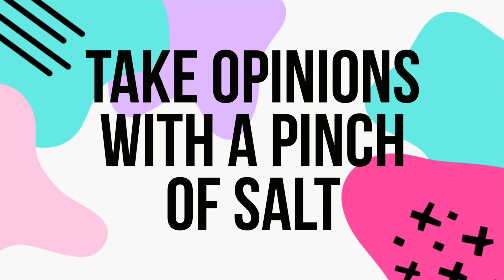How to Run a Facebook Group for your Planner Sticker Shop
Today I'm sharing my do's and don'ts for running a Facebook Group for your online store. Facebook Groups can be a great way to market and interact with your customers, but there are definitely some things you should avoid doing within your group!

Also - thumbs up for my eyelash that's like falling off the whole video LOL
Want to learn more about my method for growing your planner shop and gaining customers for life?

I've created an entirely free training where I'm spilling all the secrets on My 3-Step Framework to 2-3x your Planner Shop & Gain Customers for Life (even if you feel like you've tried it all and nothing's working)!

Within this 60-minute training, you’ll learn
⚡️ The three biggest mistakes I see planner shop owners making that are costing them serious $$$. PLUS what you should do instead 🥳
⚡️ My proven 3-step method to 2-3x your revenue in your shop, make consistent sales month after month and gain customers for life

🖥 BIZ STUFF
⇢FREE ETSY LISTINGS: 40 free Etsy Listings for your new shop when you use this

♥ABOUT
Hi, I'm Chrissy! I help aspiring and struggling planner shop owners grow planner shops that get seen and make money. Starting a planner sticker shop (or planner shop in general) can be scary - trust me, I've been there. I'm here to help you every step of the way! With my help, you'll go from shy newbie to confident business owner in no time!